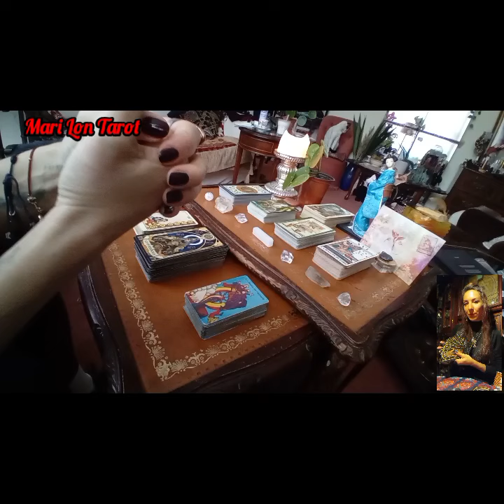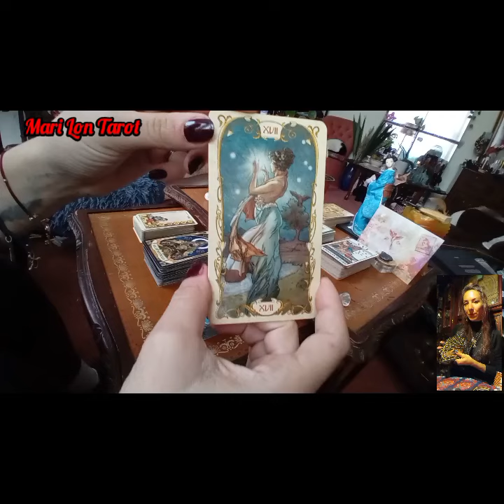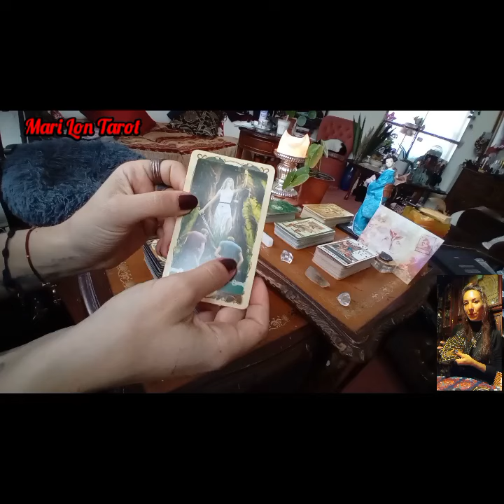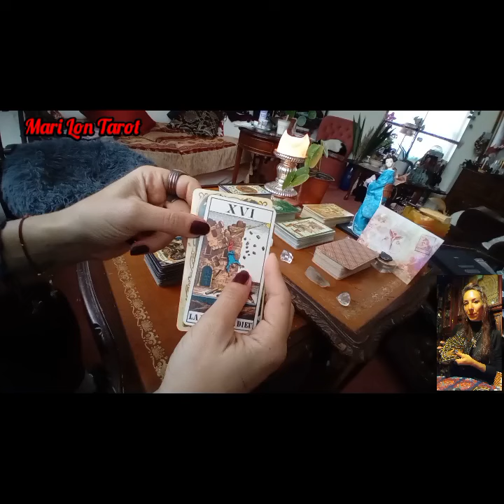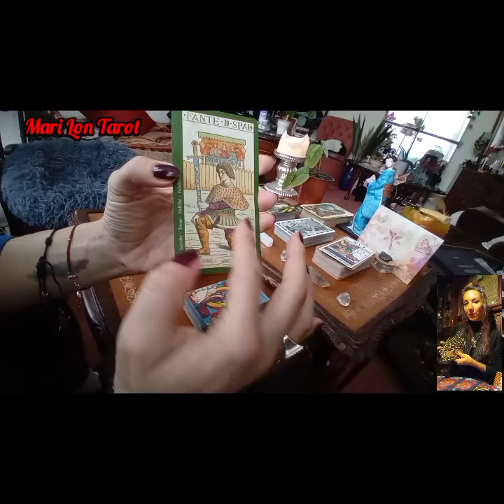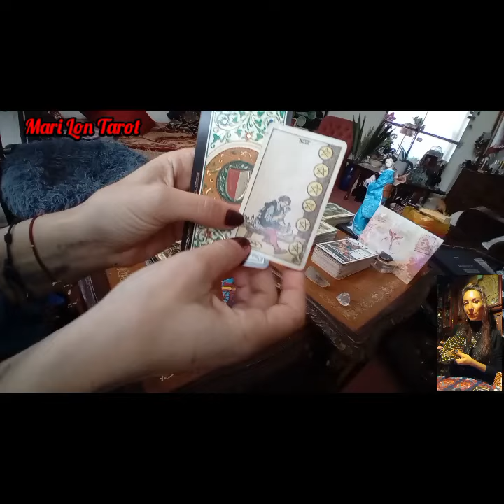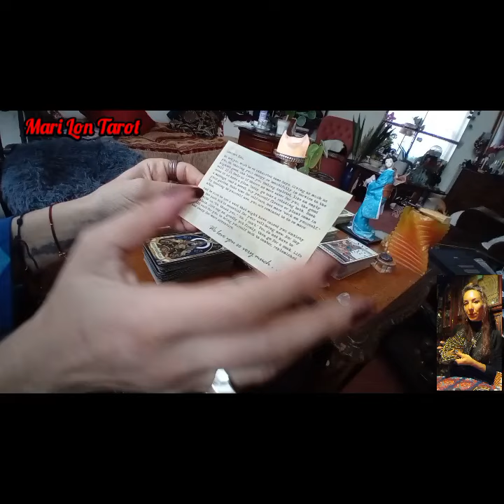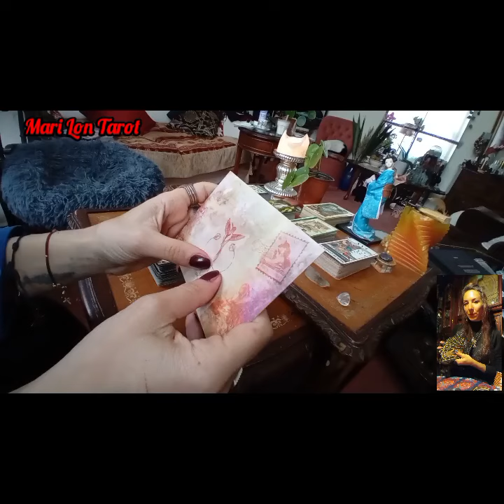Taurus New Moon 7th May '24 - New Frequencies, Visions, Karmic Cycles, Venus Joy & Beauty in Play ✨️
Now, as we usher in a new month, the new moon in Taurus arrives on Tuesday, May 7, 2024, at 11:22 p.m. EST, and we're're finally getting a chance to manifest a fresh start! New moons are an opportunity to refresh and revitalize a certain area of our lives. Self-care, nurturing, and healthy egos are now at the spotlight on personal level, trusting events happening behind the scenes & cycles closing & opening.